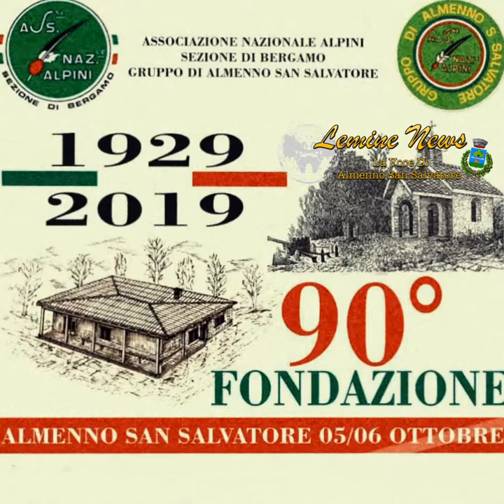Promozione 90 anni fondazione Alpini invito dell'Alpino Fausto Perico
Per iscrivervi al gruppo di LemineNews cliccate il link che trovate quì sotto: